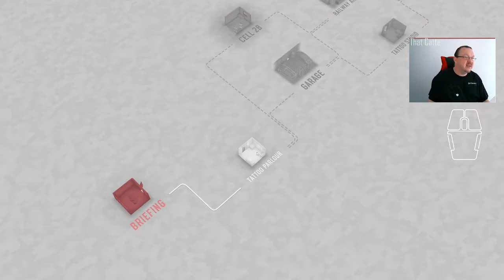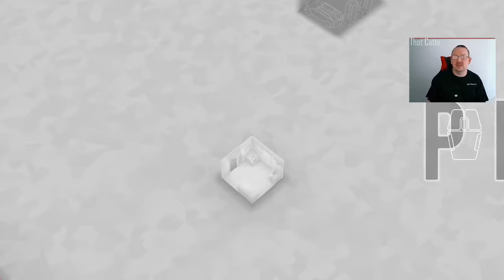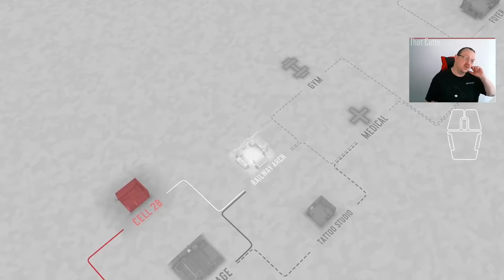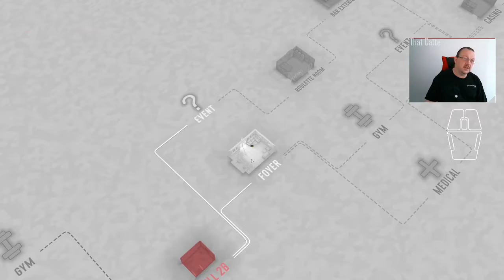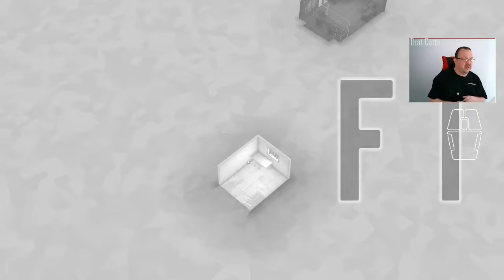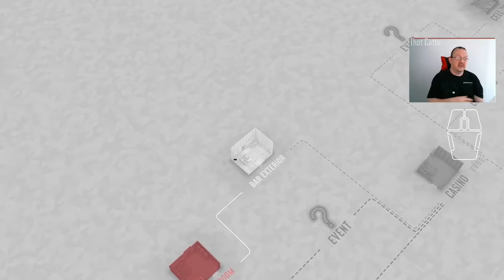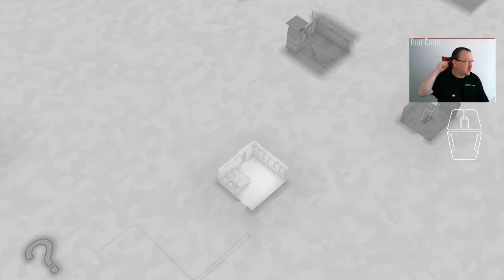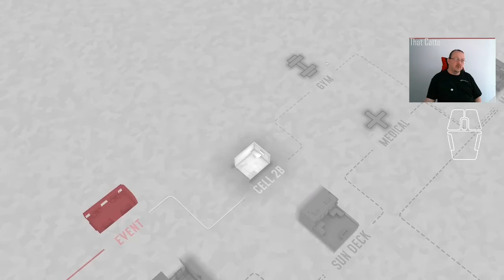Day 48 of Fights in Tight Spaces Daily Play Through 20/01/2022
Oh lordy paws, it was a multiplier day, and between that, and a couple of good brain fades, it was a difficult day on te circuit with three losses.  However, today did feature a Zombie Tonfa incident, where a character's death animation played, and they popped back into existence (54:46).  I laughed very hard, and I ran the replay so i could enjoy the moment twice.  It's days like these I am glad I record my gameplay sessions.  Even when I lack the brayne in certain decisions that are also committed to YouTube.

00:50 Run 1 starts
11:08 Run 1 final fight. Hey, at least I was first to the scoreboard today...
12:39 Run 2 starts
25:12 Run 2 Final Fight. Curses, Foyered again.  But seriously, spawning into a corner with two heavy hitters flanking you is not a good sign the RNG is with you.
31:24 Run 3 starts
54:56 Zombiie Incident (aka I'll tonfa for ya! I'll tonfa for you!)
58:37 So nice, I watched it twice.  The replay definitely shows we got zombies
1:00:49 Back to the real time action
1:07:37 The tin definitely says Ninjas.  The contents definitely were sewing kits and not ninjas
1:13:44 Cell2B and clearly CellNot2B. Final fight of the run.

T-Shirts of the day is the "Gatherer Planet (Roll for Stealth)" from the House of Catte collection (coming this Fall).